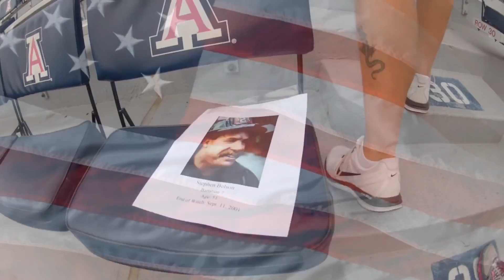9/11 Tower Challenge - Participant Interview